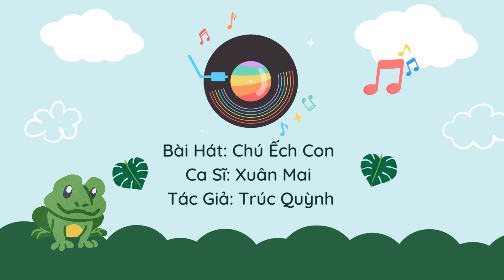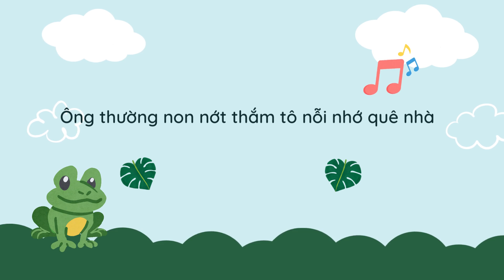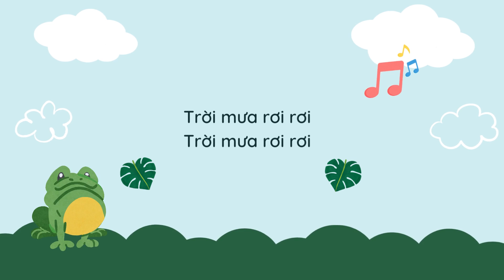Chú Ếch Con ♫ Xuân Mai ♫ Lời Bài Hát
Tên Bài Hát: Chú Ếch Con
Ca Sĩ: Xuân Mai
Tác Giả: Trúc Quỳnh

**Các video trên Trung Tam Con Co Be Be Channels đã được đăng ký bản quyền với YouTube. Vui lòng không sao chép, re-upload dưới mọi hình thức.